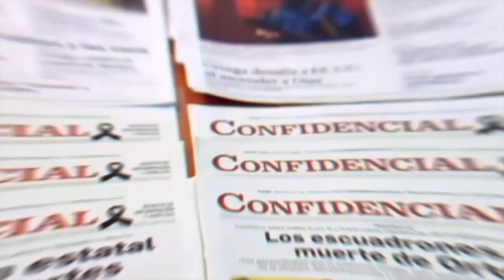Victor Meza: El triunfo Xiomara Castro en Honduras, y el destino de Juan Orlando Hernández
Víctor Meza, exministro del Interior del Gobierno de Zelaya; y fundador y director del Centro de Documentación de Honduras, dice que “personalmente, como un ciudadano que observa la evolución de la situación política local, me preocupa sobremanera el exceso de optimismo y esa algarabía desbordada que ha inundado el alma y el corazón de muchos seguidores de la oposición”.

Su preocupación surge del hecho que, “para muchos de ellos el triunfo de Xiomara Castro equivale a la conquista del poder. No acaban de entender que poder y Gobierno son cosas diferentes. En las urnas se gana el derecho a gobernar, pero el control del poder no se pone en debate en las urnas: eso se debate en otros ámbitos”.

Añade que “los que hemos estado de alguna manera incrustados en algún momento en la administración pública lo sabemos muy bien. Es decir: no siempre controlar los hilos del Gobierno equivale a tener acceso a las esferas del poder, o la posibilidad de poner freno a los intereses desbordados de los círculos de poder. Eso será una lucha constante e inevitable, de la cual es importante tomar conciencia desde ya”.